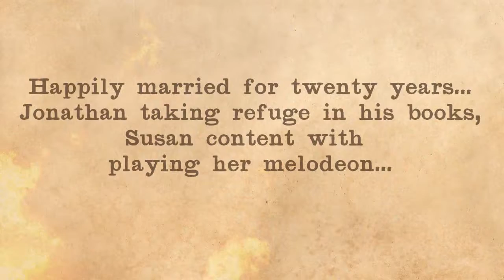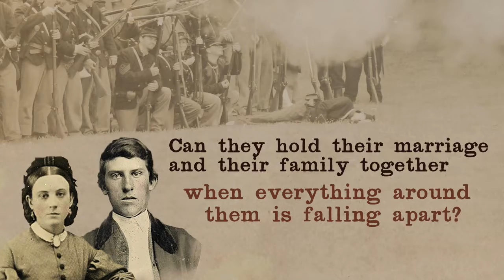Damned Yankee by Carolyn P. Schriber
Book trailer for Carolyn P. Schriber's Damned Yankee
Published by Katzenhaus Books

Can a Harvard-educated teacher find a way to reconcile his abolitionist sentiments with the need to support his family in a region where slavery is the rule?

How much will a wealthy Southern belle be willing to sacrifice in order to protect her marriage?

Will a female slave abandon a mistress who is also her cousin?

Can a Confederate soldier conquer the physical and mental wounds that keep him incapacitated and unable to return to his former life?

How will a young woman face life in wartime as a widow and the mother of newborn twins?

What will happen to the children who watch with fear as the Civil War threatens the stability of their parents' marriage?

Will the freedom granted to an educated ex-slave really liberate him or will it destroy him?

America's Civil War was more than a political disaster -- it was a human tragedy. Yet somehow the victims held on to the hope that love for one another could mend the tears in the fabric of their lives.